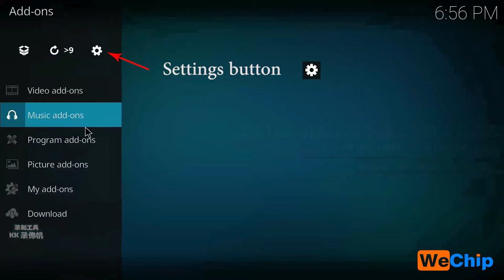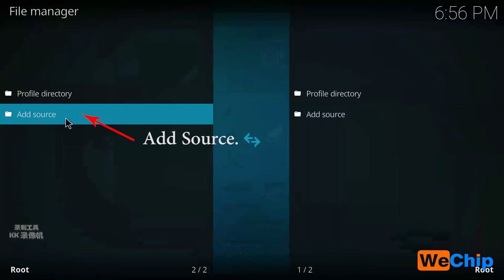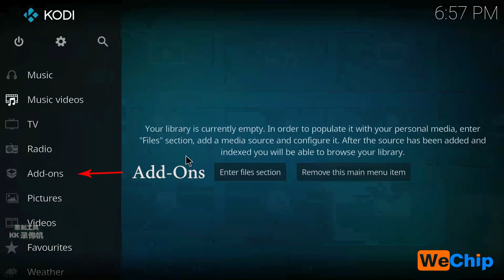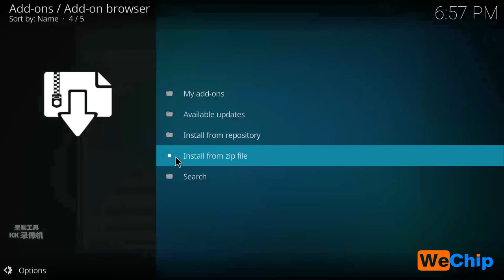Powered by Wechip：How to install Kodi No Limits Build on Kodi 17 Krypton